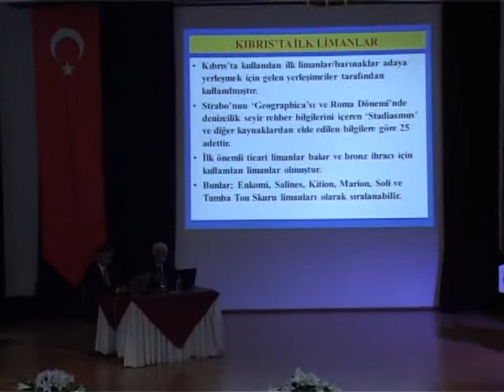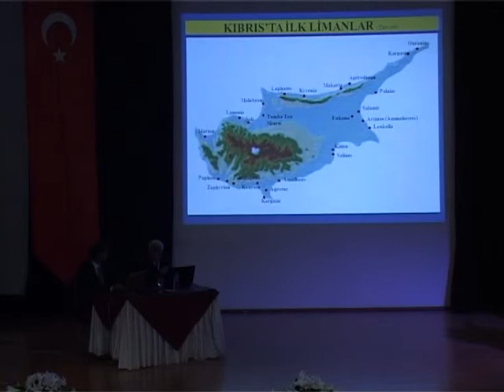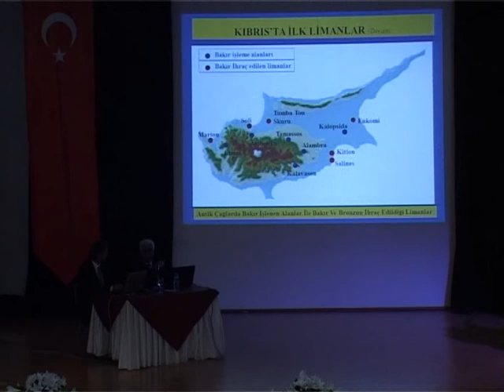ENVER YETKİLİ KIBRIS LİMANLARININ TARİHSEL GELİŞİMİ